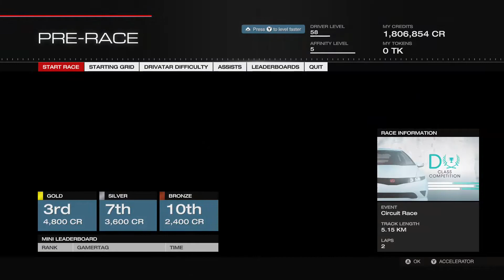Forza 5 Career Ep 27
Forza 5  Career Ep 27  (All cars/ 100% gold/ no assist/ Cockpit view)

Alfa Romeo GTV 6 1986

01:21    Silverstone
10:24    Road Atlanta
19:49    Nurburgring